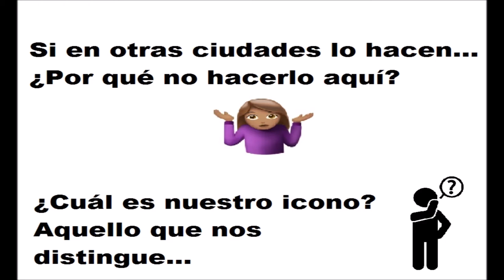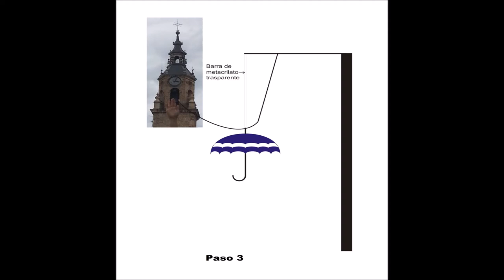E06 Zeledon Photocall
Se trata de un soporte del que cuelga el paragüas y txapela de Zeledon, así turistas y vecinos se pueden colgar de un brazo para hacerse una foto igual que cuando baja Zeledon, ya que hace la ilusión óptica de que se desciende de la torre de San Miguel colgado de un cable.
Euskarri batetik zintzilik egotea Zeledonen aterkia eta txapela, eta beraz, turistak eta herritarrok beso batetik zintzilik jarri ahal izatea argazki bat ateratzeko, Zeledon jaisten denean bezala, San Migel dorretik beherantz kable batetik zintzilik jaisten ari garela irudikatzeko.